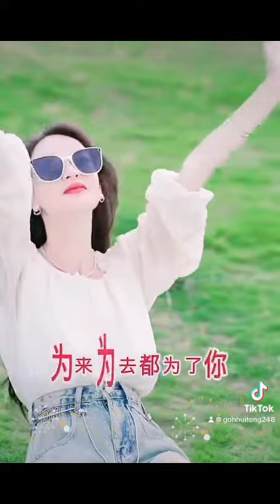韩寶儀：为了你🎶💞🌈